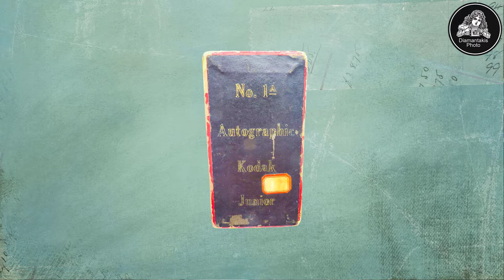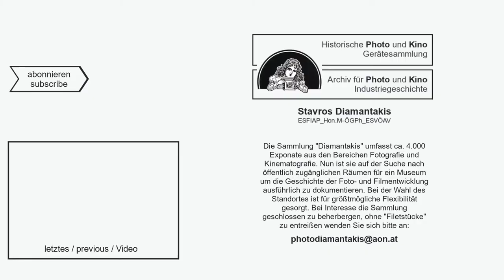Sammeln aus Leidenschaft 2 - das KODAK Autographic System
Jedes Bild, das es wert ist, aufgenommen zu werden, benötigt in der Regel eine nähere Beschreibung um es später den eigenen Erlebnissen zeitlich und örtlich zuordnen zu können. Heute geschieht das vielfach durch die automatische und digitale Aufzeichnung des Datums und der Geodaten. Vor 100 Jahren wurde von KODAK ein System eingesetzt, dass es auch damals ermöglichte, wichtige Daten gemeinsam mit der Belichtung eines Fotos aufzuzeichnen. Das sogenannte KODAK Autographic System. Alle Folding KODAKs (außer der Stereo) und Folding Brownies hatten eine kleine Klappe auf der Rückseite, durch die man sprichwörtlich direkt am Film schreiben konnte. Nachdem die Notiz quasi direkt am Film vermerkt wurde, wurde dieses Stück einige Sekunden lang belichtet und war nach der Entwicklung ein fotografischer Teil des Negativs. Die Notiz hält genauso dauerhaft wie das Negativ selbst.

00:00 Einleitung
00:18 Wie die KODAK Autographic zu mir kam
06:17 Dank an meinen lieben Freund Franz Wieser
07:13 George Eastman und KODAK
08:34 Das KODAK Autographic System
11:57 KODAK Nr. 1A Autographic Junior
15:14 Danke an alle Beteiligten
16:34 Schlussworte

Die Sammlung "Diamantakis" umfasst ca. 4.000 Exponate aus den Bereichen Fotografie und Kinematografie, darunter zahlreiche Exponate der Firma Eumig. Nun ist sie auf der Suche nach öffentlich zugänglichen Räumen für ein Museum um die Geschichte der Foto- und Filmentwicklung ausführlich zu dokumentieren. Bei der Wahl des Standortes ist für größtmögliche Flexibilität gesorgt.

Inhalt und Sprache:
Kärnten, Österreich

Video 63 produziert von:
Martin A. Gutzelnig, M.A.
Studioanalog.at
Graz, Österreich

Das nächste Video erscheint am Samstag, den 08. Januar 2022